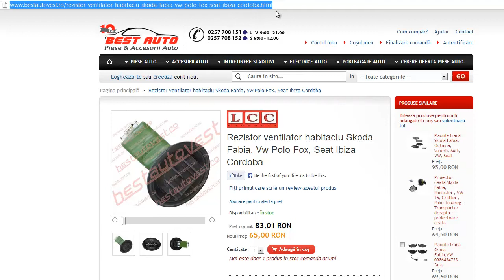Rezistenta AC Skoda Fabia , rezistor ventilator habitaclu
Coduri OE : 6Q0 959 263 ,  6Q0959263 , 6Q0959263A , 6Q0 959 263A